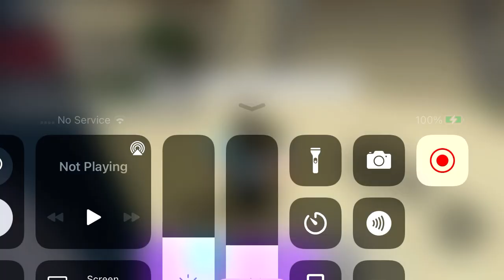Lol playing another game (boring vid)